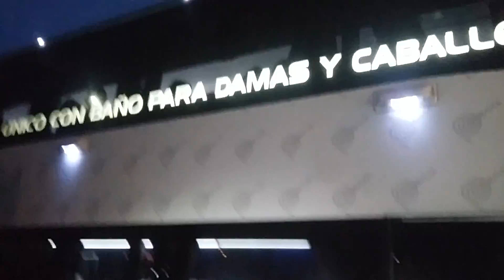Llegada de la SELECCION PERUANA DE FUTBOL A TRUJILLO